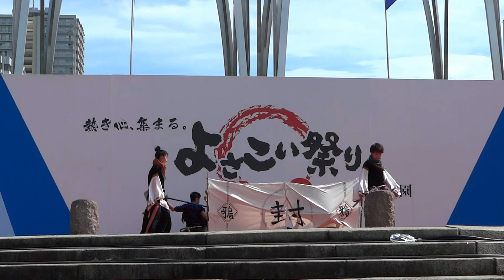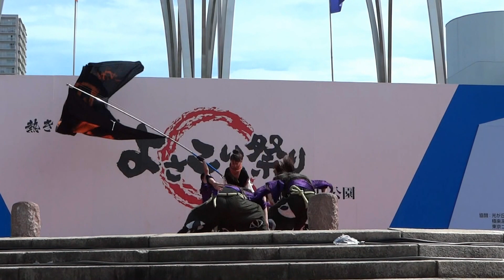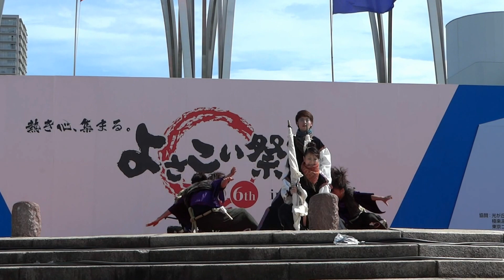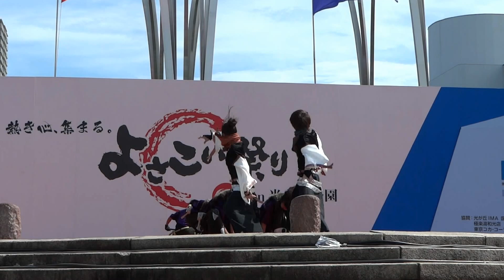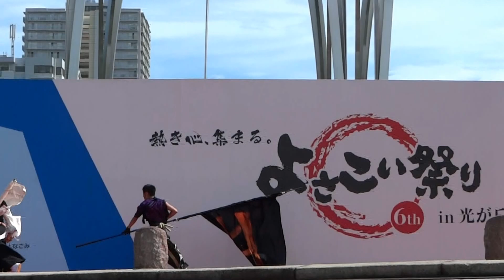鴉（からす）「表裏」／第6回よさこい祭り in 光が丘